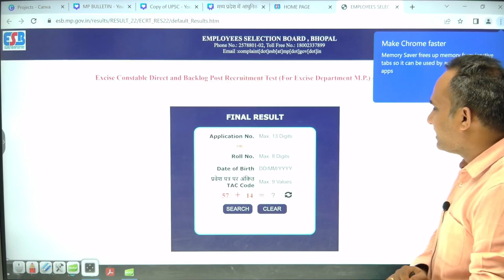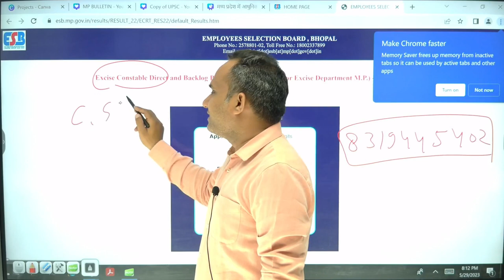मध्य प्रदेश आबकारी परीक्षा 2023 रिजल्ट जारी | mp excise constable 2023 result out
मध्य प्रदेश आबकारी परीक्षा 2023 का रिजल्ट mp excise constable 2023 result रिजल्ट जारी